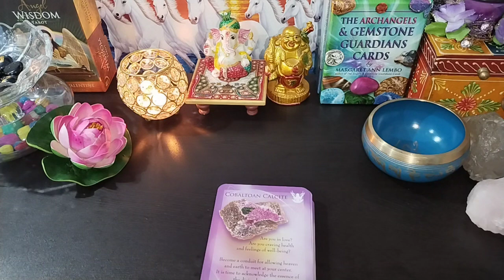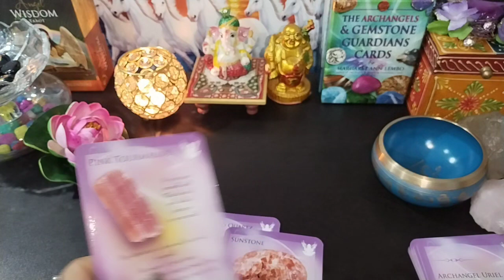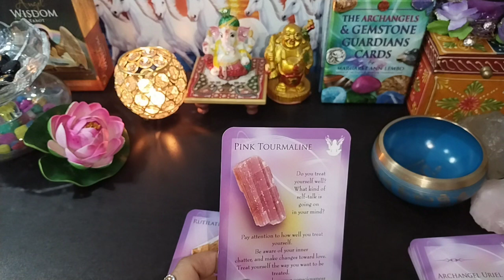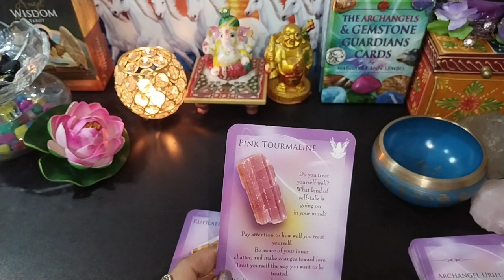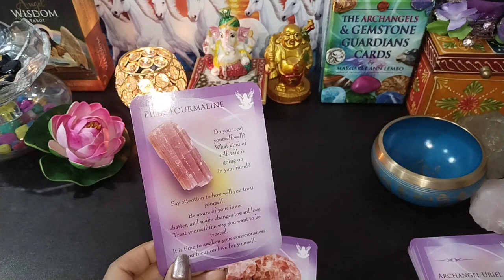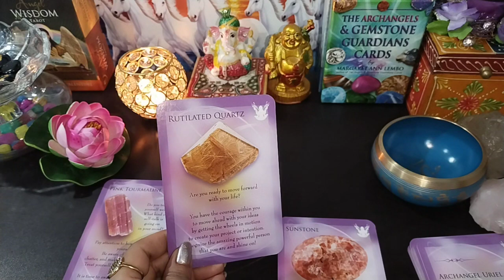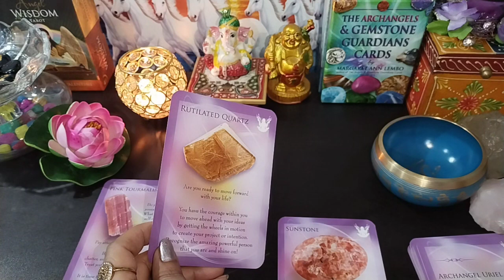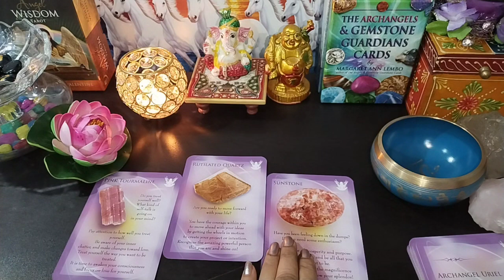गार्जियन एंजेल्स की ओर से संदेश ❤️🌺 the archangels ans gemstone guardians cards reading